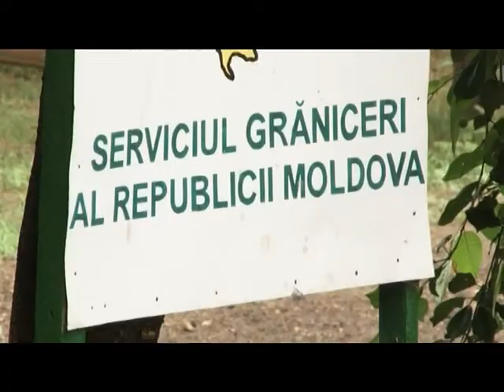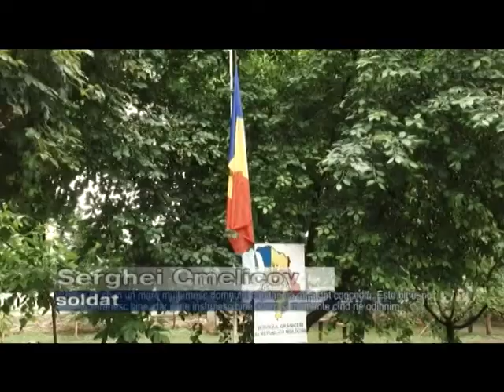Sor TV Evenimentul zilei 10 iunie 2011